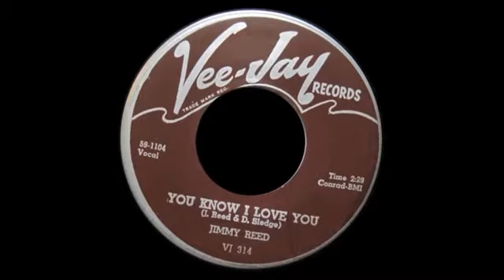Blue Healers Honest I Do a Jimmy Reed cover by Don& Diane Forsyth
Don't you know that I love you
Honest I do...
I've never placed
No one above you
Please tell me you love me...
Stop driving me mad
You the sweetest little one that I ever had

I told you I love you
When I woke up this mornin'
I never felt so bad Blue Healers covering Jimmy Reed's "Honest I Do" at Engel's for a COVD concert in beautiful downtown Edmonds. Where the women are rockin' the food is grubbin and it usually goes on all night, but Stay HOME! after you've gotten some take out food...& watch this whole show over Edmonds grown rock Town Hall Brawl is a 4 piece original roots band from Seattle. Their debut album Excuses was released in 2013, a mixture of roots, blues, rock and soul. The band rounds out their sets with Neil Young, Tom Waits, Dylan, classic blues, soul and country songs. Fans say it's hard to tell the originals from the cover songs. As a teen in San Diego Don Forsyth played guitar for popular blues band The Mississippi Mudsharks, packing beach clubs before moving up to Seattle with Diane, who was writing and performing solo at the time and booking a vibrant music club. They eventually formed Blue Healers then later Town Hall Brawl with Billy Reed, a veteran piano and organ player who's played with some of the finest in the Seattle area including legendary Kathi McDonald. Marty Vadalabene is another veteran of the Seattle scene and beyond playing for over 20 years as drummer for fiddle legend Doug Kershaw which placed Marty on stages as esteemed as the Grand Ole Opry, Farm Aid and many more.